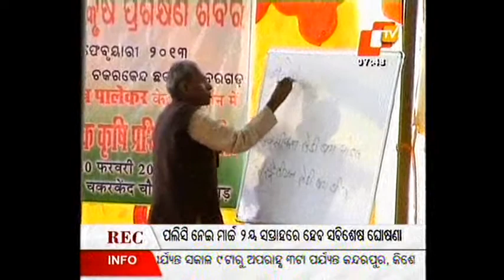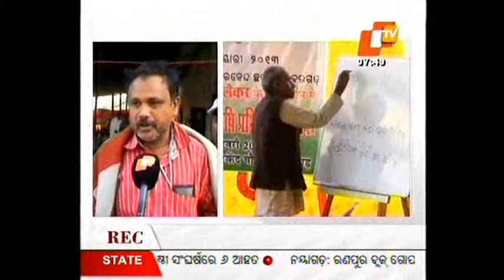ZBNF BARGARH Subhas Palekar